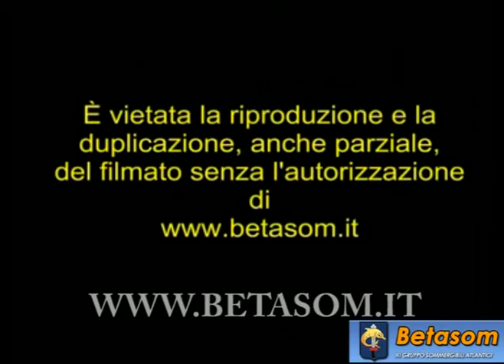Betasom presenta: intervista all' Ammiraglio Vittorio Patrelli Campagnano (seconda parte)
Betasom è orgogliosa di presentarVi la prima parte dell'intervista rilasciata dall' ammiraglio Vittorio Patrelli Campagnano in occasione del VII raduno nazionale tenutosi a Taranto il 9 settembre 2006